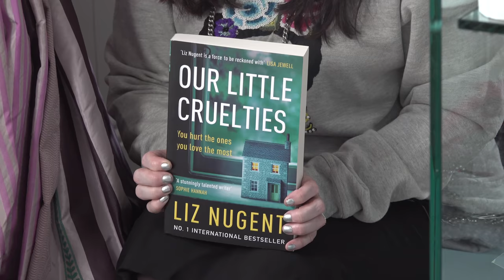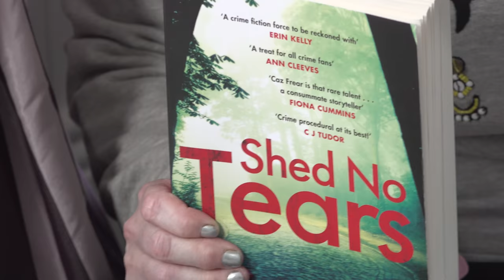Marian Keyes' World 29th March 2020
Marian talks about three good things